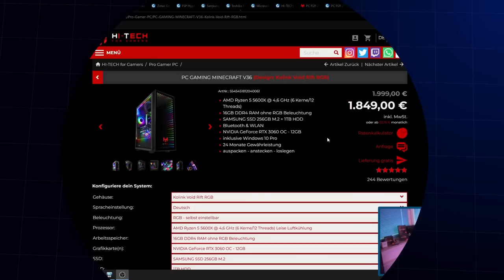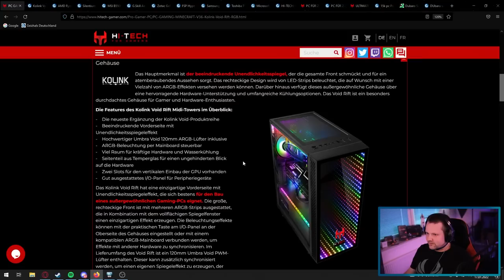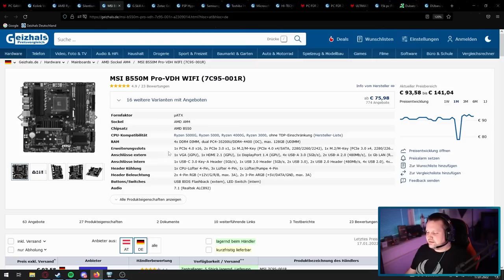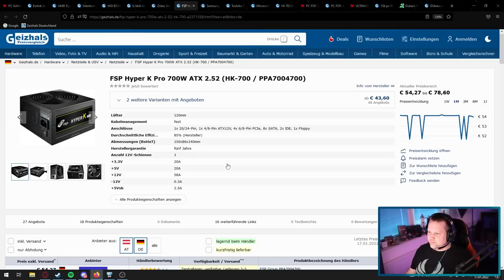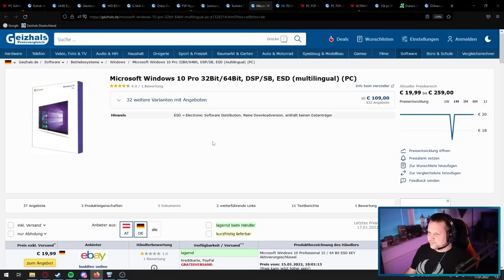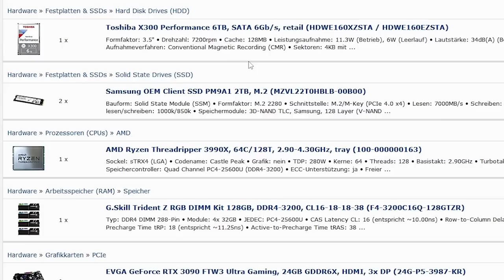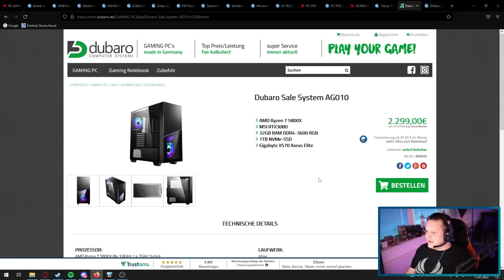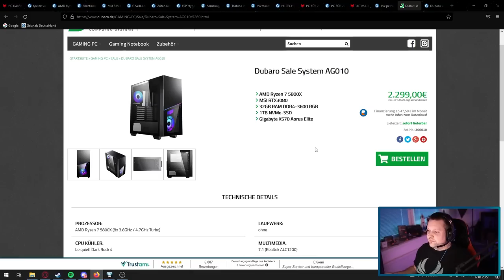HI-Tech - 3 GAMING PCs + DUBARO Alternative! - Taugen die was?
▼ Empfehlungen ▼

 ⇘ Timestamps ⇙

00:00 - Einleitung
00:25 - Der PC
08:25 - Ergebnis
09:14 - Zweiter PC
10:10 - Dritter PC
11:15 - Fazit
11:49 - Alternative
14:07 - Abspann

⭐️ Quellenangaben ⭐️